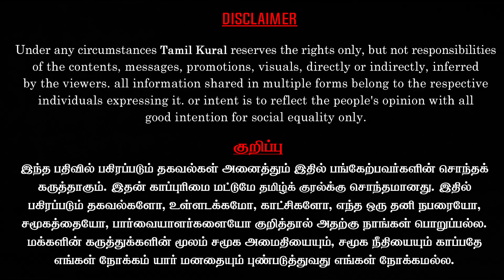வழிக்கு வரும் ஆளுநர் RN Ravi | அதிகாரத் திமிரில் Annamalai | Kovai Ramakrishnan Latest Interview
Kovai Ramakrishnan, General Secretary of Thanthai Periyar Dravidar Kazhagam m Latest Interview on Perarivalan Release Today - 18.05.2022

AG Perarivalan, one of the convicts in former Prime Minister Rajiv Gandhi's assassination, who has been behind bars for 31 years, will be released, the Supreme Court ruled on Wednesday. The verdict could pave the way for the release of other six convicts in the case, including Nalini Sriharan and her husband Murugan, a Sri Lankan national.

"State cabinet had taken its decision based on relevant considerations. In exercise of Article 142, it is appropriate to release the convict," judges led by Justice L Nageswara Rao said, invoking special powers of the Supreme Court.

Speaking shortly after the verdict, Perarivalan said, "Truth and justice were on our side. This wouldn't have happened without the support and love of the people."